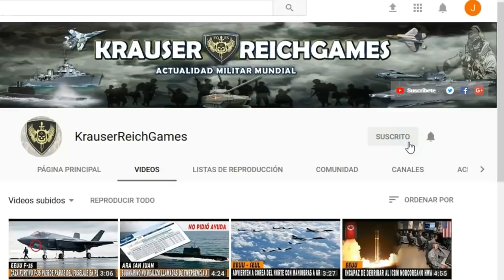Canciller Venezolano Asegura que Venezuela podra Resistir una posible Intervencion de EEUU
Esta Información viene desde Rusia, espero sea de su agrado. Buen día.

"Estamos preparados para cualquier escenario. El primero es el de la diplomacia, del diálogo, de la paz, nuestras manos están extendidas para que podamos conversar con todos", declaró Jorge Arreaza, al día siguiente de una entrevista con su homólogo ruso Serguei Lavrov.